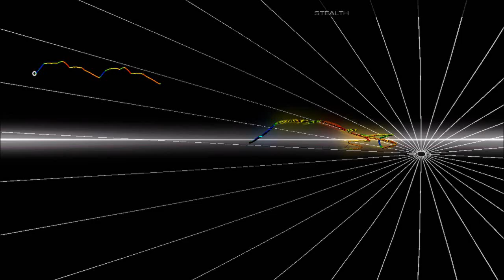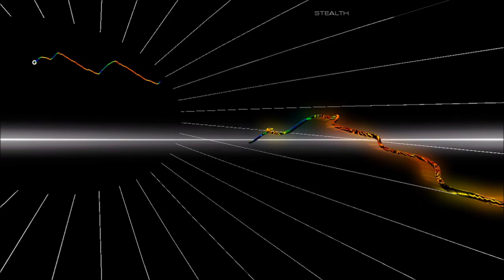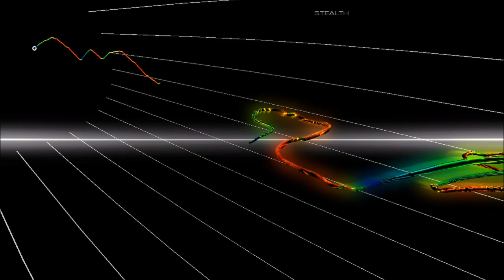AudioSurf 2 x NoCopyrightSounds (Parte 29)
Song: Raven & Kreyn - RICH [NCS Release]

Song: Whogaux - i don't care [NCS Release]

Song: WATEVA - dead! [NCS Release]

Song: RudeLies & Facading - Arabian Nights [NCS Release]